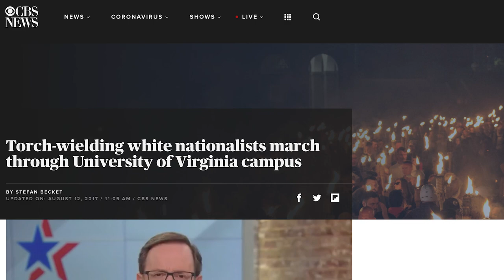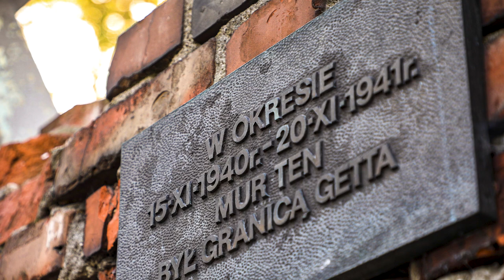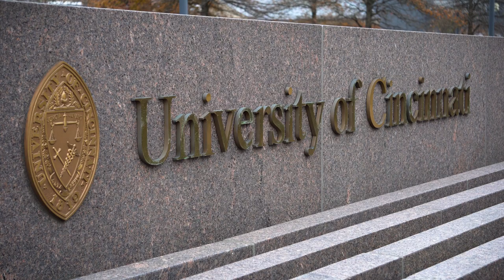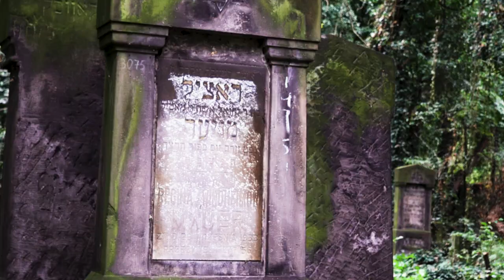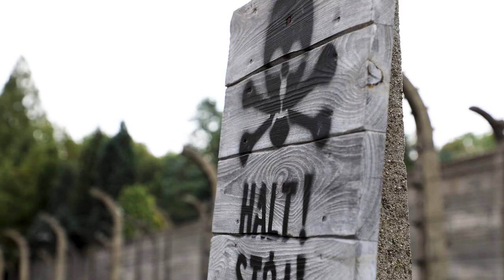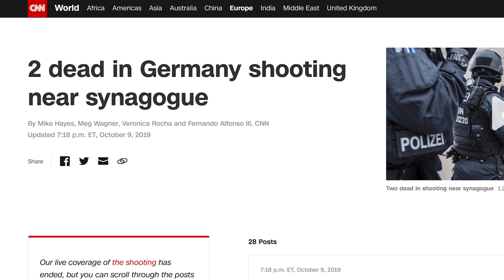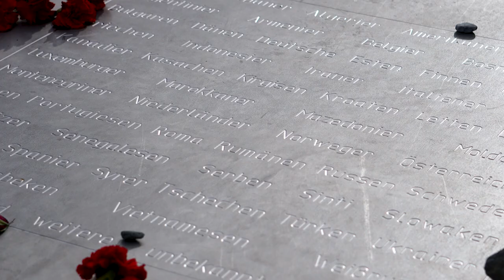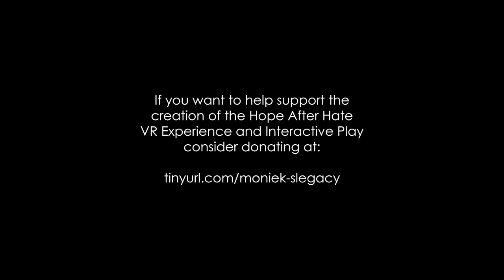Hope After Hate: Making Of Documentary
Thank you so much to everyone who helped make this project possible:
Executive Producer - Hagit Limor
Camera Operators - Nicole Fishburn, Skylar Heizer, Jonathan Kilberg, Ed Kohls, Jason Obergefell, Ethan Qureshi, and Michael Stanwick
Shot List Director/Coordinator - Susan Felder
Lead Photographer - Ed Kohls
Photographers - Michael Benedic, Eric Dietrich, Nicole Fishburn, Skylar Heizer, Jonathan Kilberg, Jason Obergefell, Ethan Qureshi, and Michael Stanwick
Drone Operator - Eric Dietrich
Lead Editor - Jonathan Kilberg
Editors - Nicole Fishburn, Skylar Heizer, Kela Parker, Ethan Qureshi, and Michael Stanwick
Graphics - Skylar Heizer
Special Thanks - Michael Benedic, Eric Dietrich, Jodi Elowitz, Patrycja Ewa, Magda Fijotek, Jolanta Kunicka, Mackenzie Lake, Yoram Limor, CCM Harmony Fund, College Conservatory of Music, The Nancy and David Wold Holocaust and Humanities Center, the University of Cincinnati, and the entire Limor family!

"Travel" - by Ethan Qureshi
"Treblinka" - by Ethan Qureshi
"Warsaw" - by Ethan Qureshi

00:00 Intro
03:10 Travel
04:27 Warsaw
06:50 Hasag
09:31 Treblinka Memorial
12:10 Moniek's Home
15:33 Jewish Cemetery
20:46 Small Ghetto
23:38 Auschwitz
28:15 Buchenwald
36:02 Closing Remarks
38:28 Credits